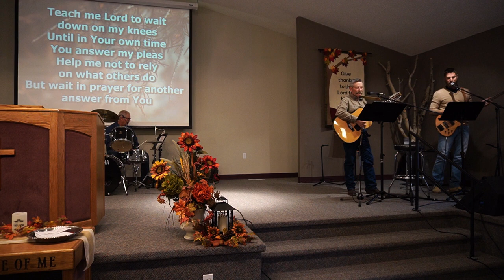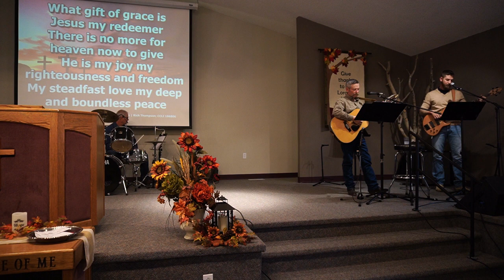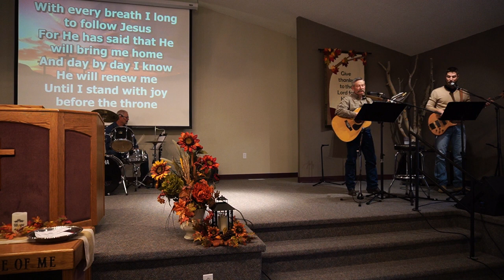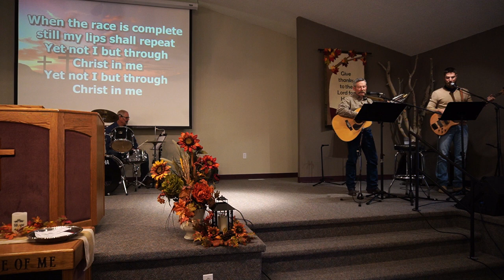AM Service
Welcome to Leader Alliance Church in Leader Saskatchewan, Canada